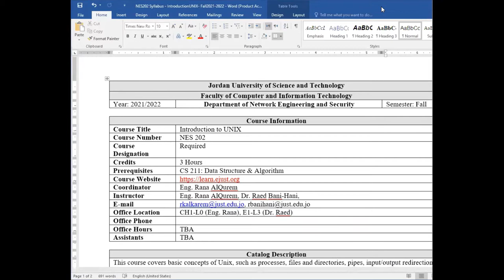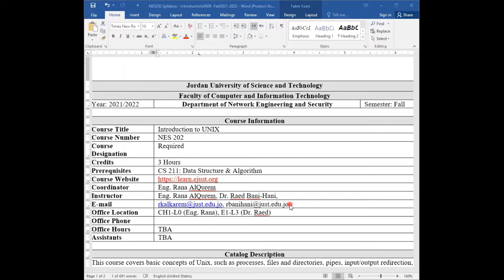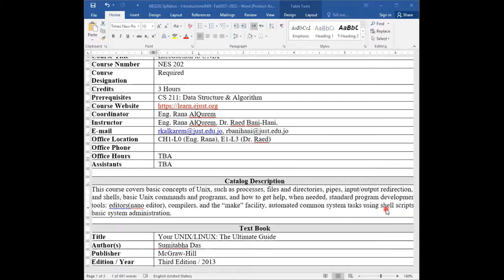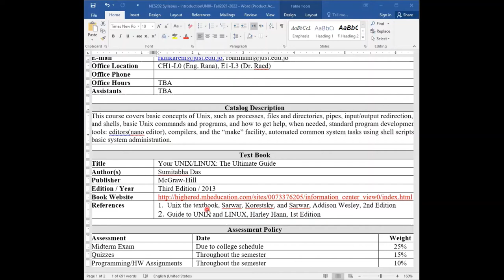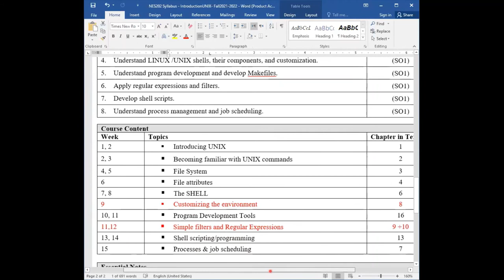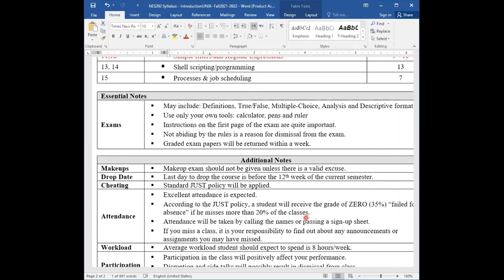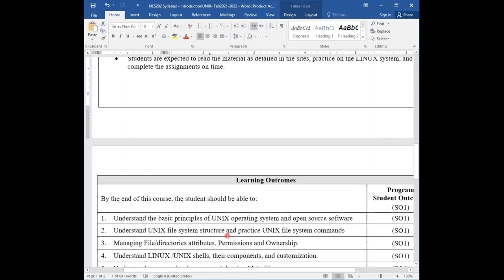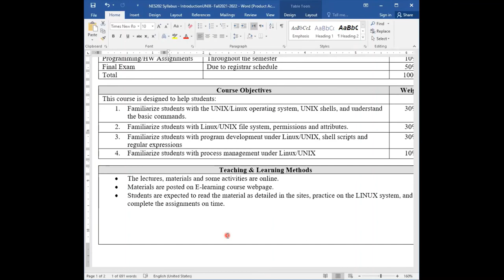Linux course in Arabic || محتوى المساق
Linux course in Arabic - المواضيع التي سيتم تغطيتها في المساق.